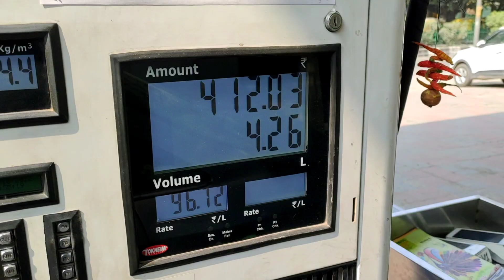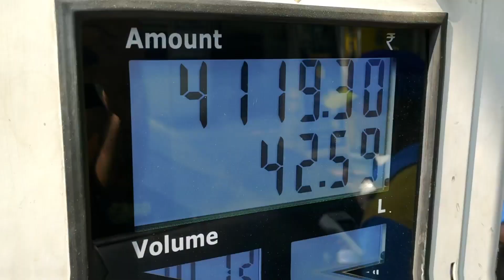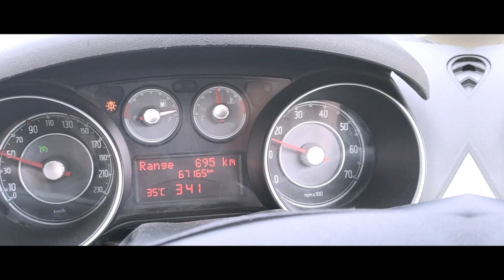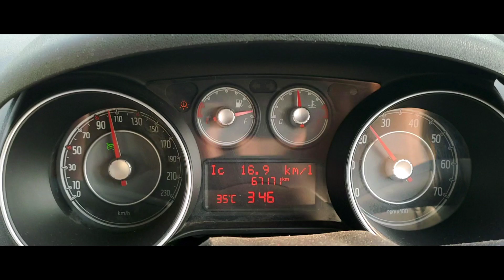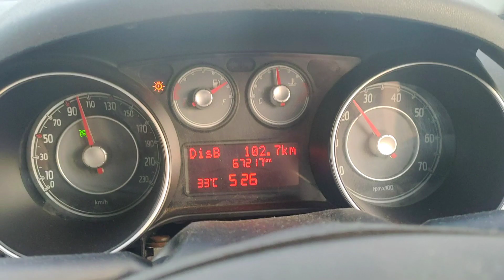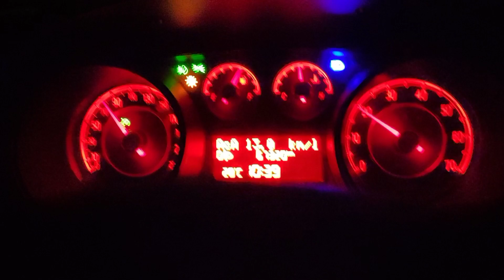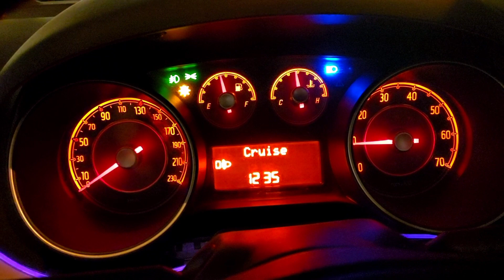Nanhe Kanha k saath Linea T-Jet mein hui full family ki Roadtrip 🤠👶🏻🚗🔥😁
At last apni Fiat Linea T-Jet k saath ho hi gyi 1 full family ki Roadtrip bhale hi chote size ki but Roadtrip toh Roadtrip hai na. Thanks to Baby Luthra aka Dev Luthra aka Nanha kanha 👶🏻🤠🚗☺️.
Nanha kanha apne pure parivaar ko leke Jaa rha hai Vrindavan kyuki wo khud Dev hai. And dekhna chahate hai Baby Luthra apni nagari 😁👶🏻🤠😍.
So aap sab bhi aaj ki Roadtrip and Vrindavan ki Masti dekhna chahate ho Baby Luthra aka Dev Luthra aka Nanha kanha k saath. So bas vlog pura dekhna beech mein se skip mat karna.